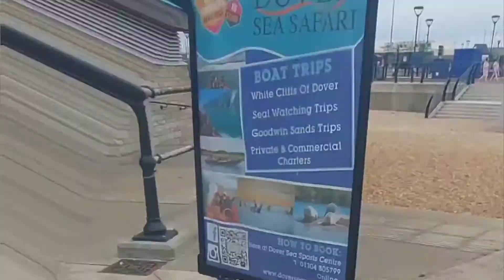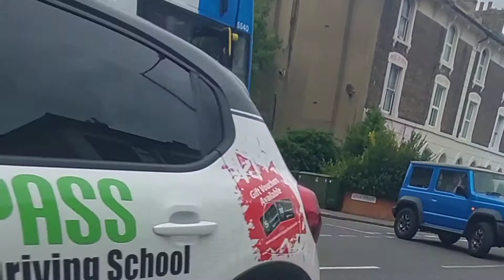Bike riding to the Marina Pier in Dover UK